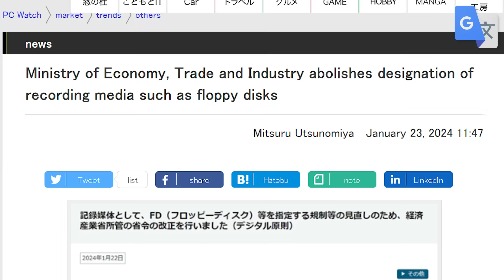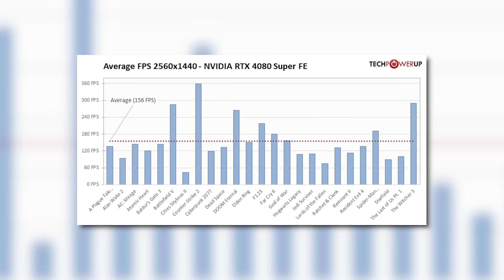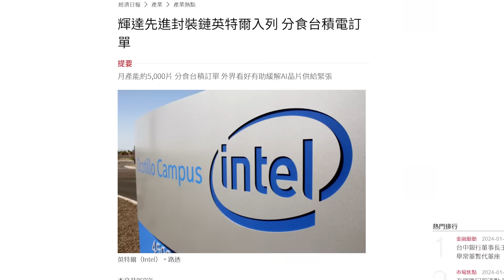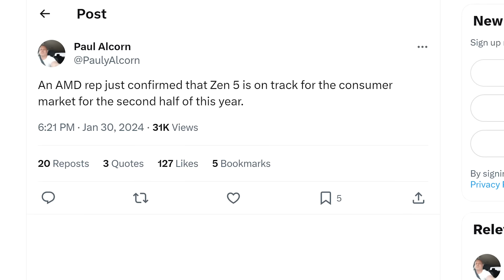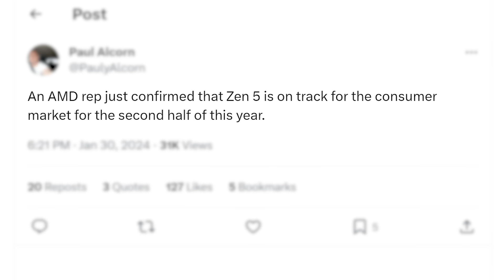AMD Just Came Out And SAID IT!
AMD just made them official, Nvidia just teamed up with Intel, 4080 Super is bad and Floppy  Disks are doomed!

TIMESTAMPS
0:00 Floppy Disks Are Doomed
3:14 4080 Super Is Sad
4:13 Nvidia Teamed Up With Intel
5:17 AMD Made Them Official